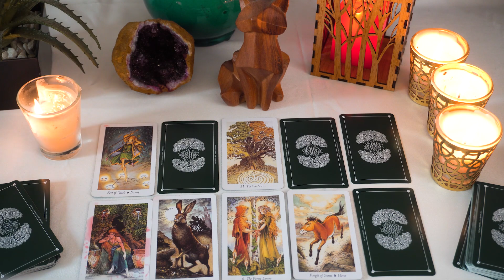AQUARIUS..♉️ Done talking to this one after this !